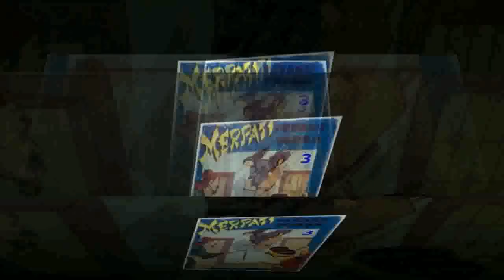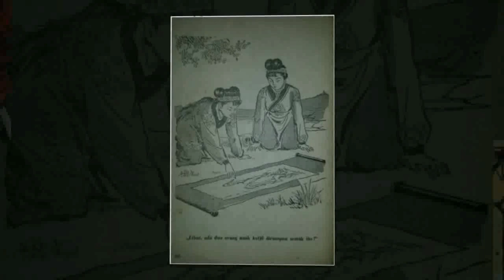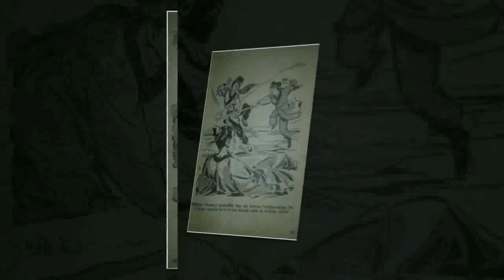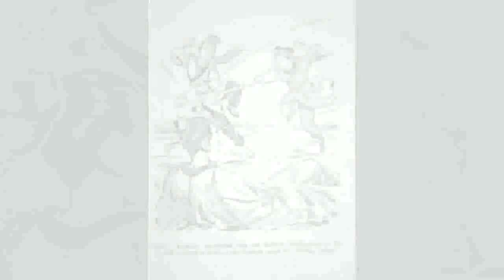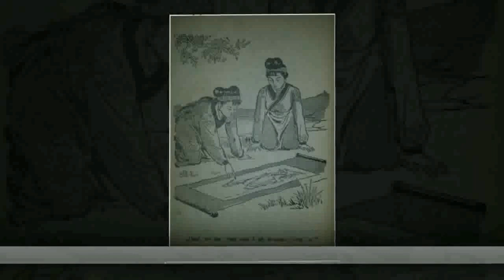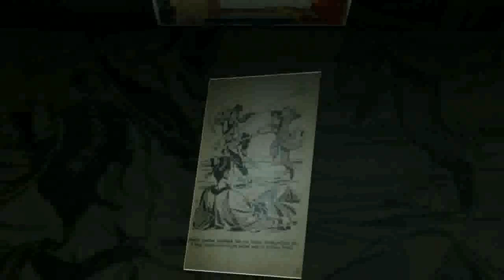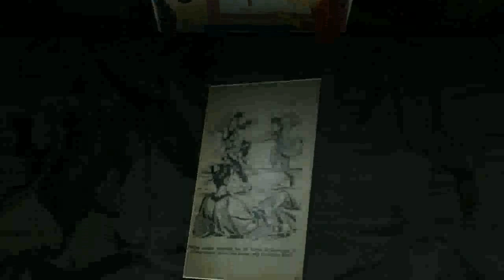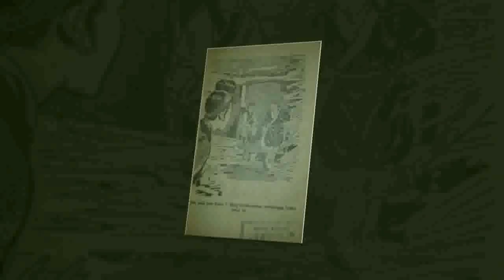Seri Cerita Silat Merpati Pedang Purba Jilid 3